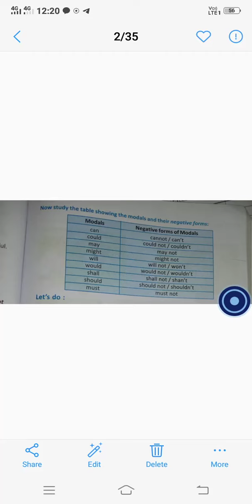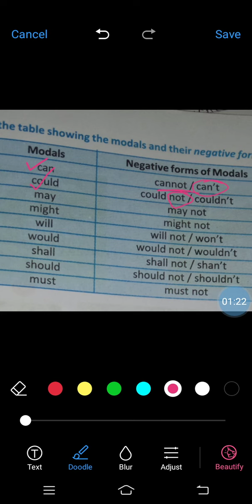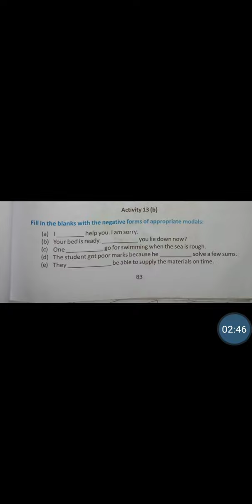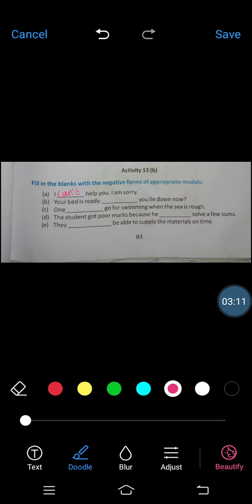Negative form of modal